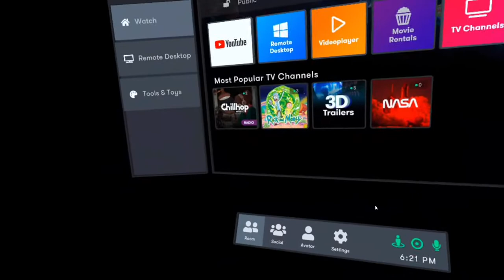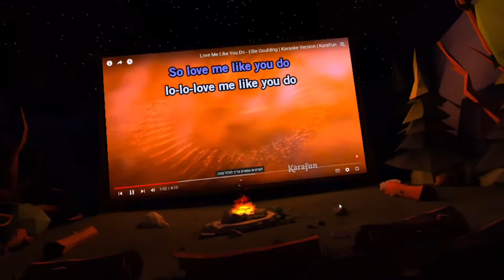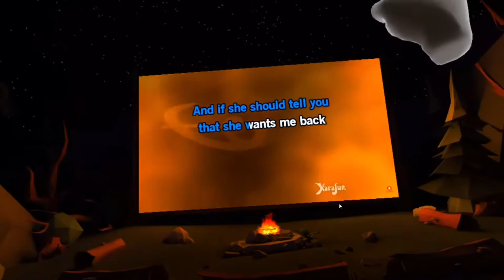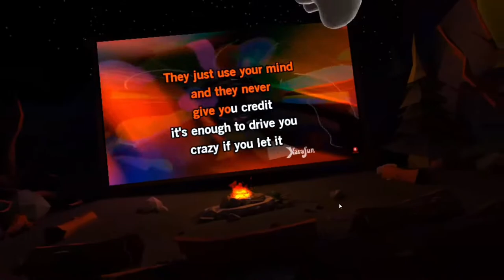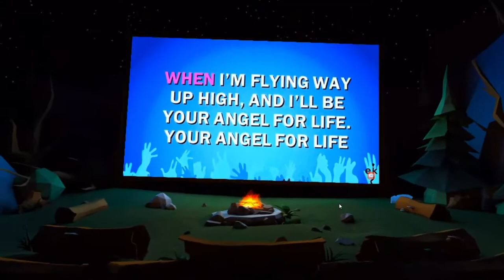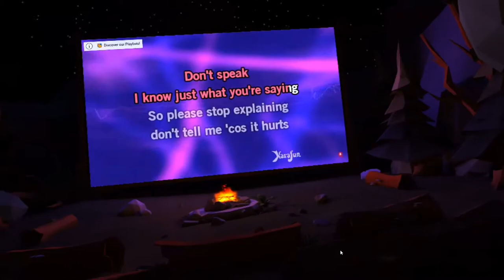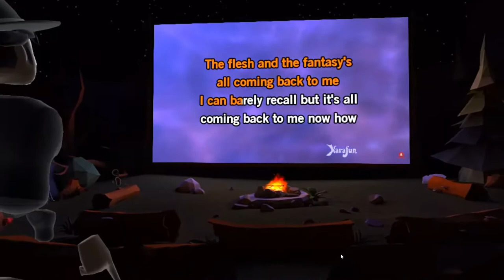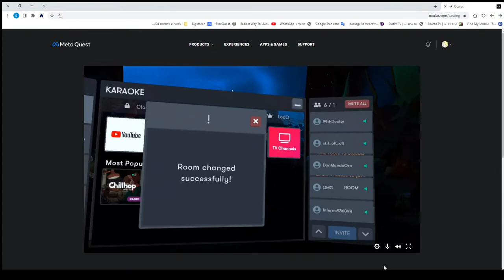BigScreen - Ka Ka Ka Karaoke